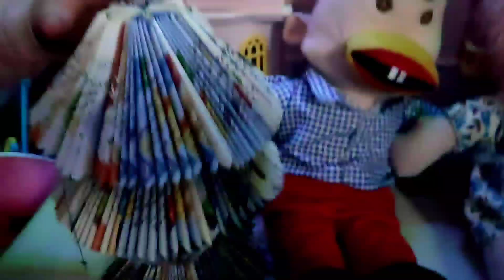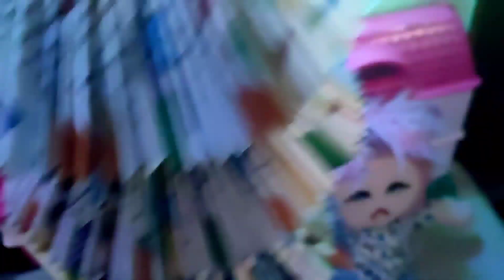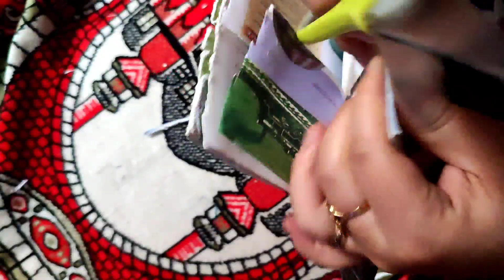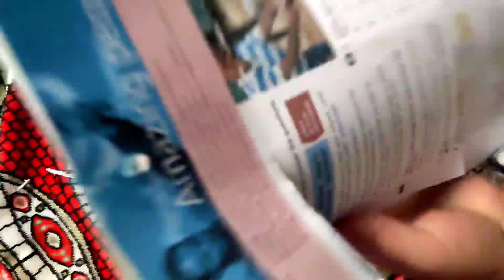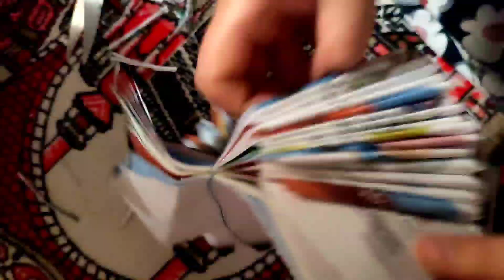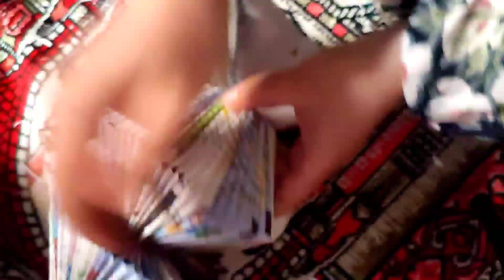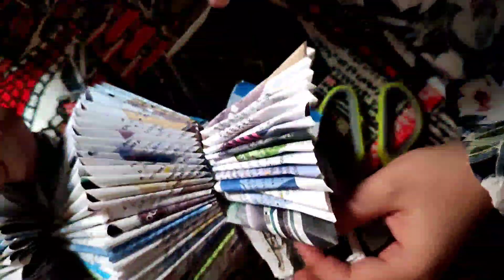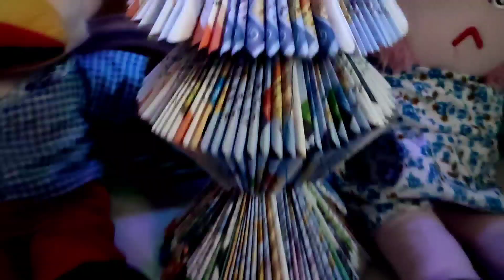طريقة عمل فانوس من الورق مع بوجي و طمطم في رمضان